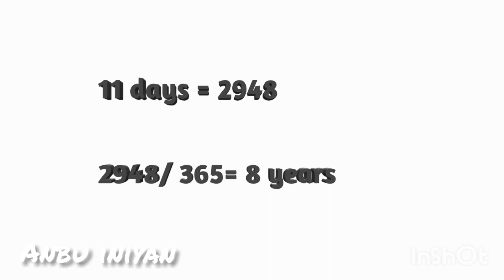Mayan prediction |tamil | Anbu iniyan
The year 2020 has been pretty horrible so far due to coronavirus COVID-19 pandemic and a conspiracy theorist is now claiming the world will end 'next week' on June 21.

The theory, which sounds completely bizarre, is based on an ancient calendar and a Mayan end of the world prediction. It is to be noted that Gregorian calendar is now use by majority of people across the world but this calendar came into existence in 1582 and before this people used different calendars to keep a track of dates. Two of the most popular calendars were the Mayan and Julian calendars